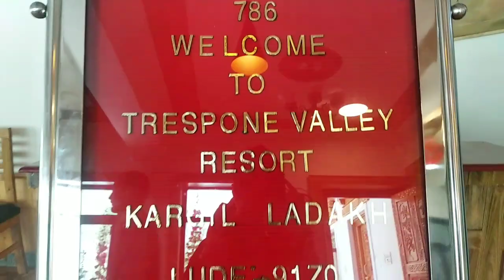Bachelor's party to the bride 👰 to be Dr Nasreen Fatima || Lunch party at Trespone Valley Resort